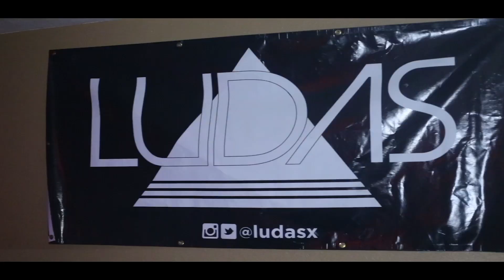Texas A&M Frat Party (DJ Ludas)